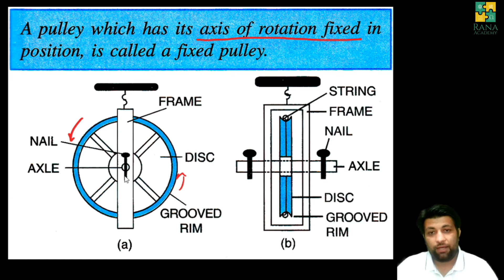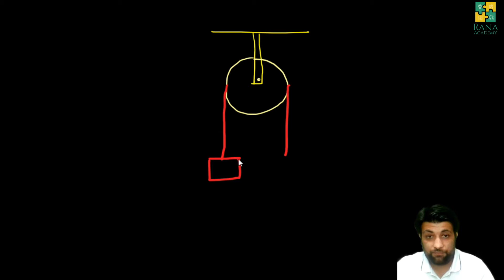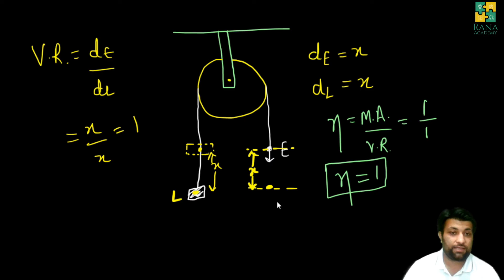CLASS 10 | ICSE | PHYSICS | LECTURE 11 | SELINA PUBLICATION | MACHINES | SINGLE FIXED PULLEY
In this video I have discussed first topic of Part C of chapter 3 i.e. single fixed pulley.

Happy Learning !!!